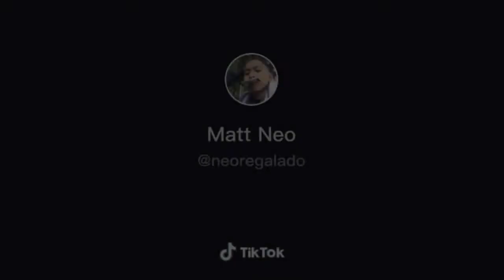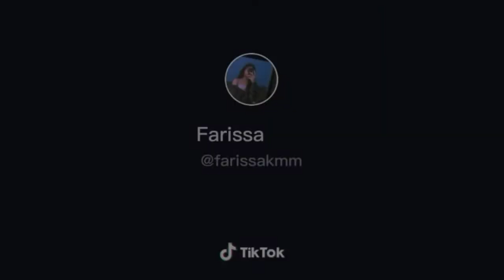Layla.mp4 - Mobile Legends Bang Bang | Credit to the owners